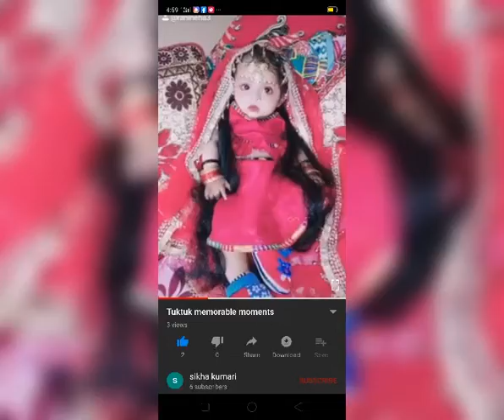Easy baby photo shoot ideas at home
Apne Baby ka photo shoot Ghar pr hi kre ekdum proffesnals K Jaise